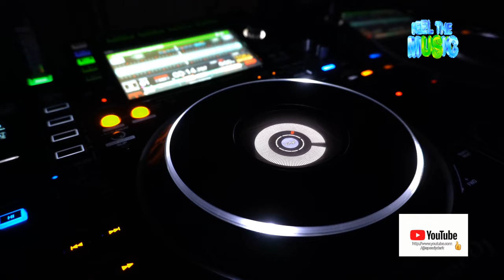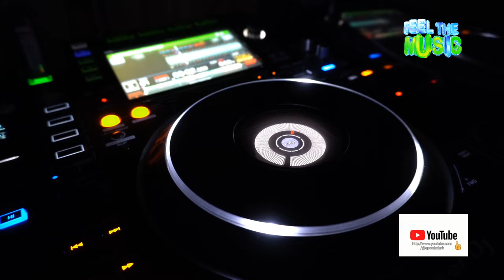Speedy Dark - Dynasmic [Trance]*2024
ʞɹɐᗡ ʎpǝǝdS
🎛🎚🎧🆕 Better With Headphones
©®™ 2024 speedydark

*Trance*

 *April   2024*

*Quality : 1080p50

Ş̶̡͇̭̺̹̻̗͐͂̇͝p̸̡̖̰̹̪̈́ě̵̡̡̦͖͙͇͕̦͎̭̽̇̑̚͝ē̴̱̝̱̹̙̭͊̀͂͝d̷̙̓͂̋̏̈̕y̶̨̥̬͓͝ ̷̢̱̭̘̽̿͠D̵̩̫͕̘̯̤̦̠͆͊̿͛̒ä̷̫̜̟͎̩͜r̷̦͓̞͓̗̪̀k̷̪͕͊̍̋̈̈͌̏̕͝

l